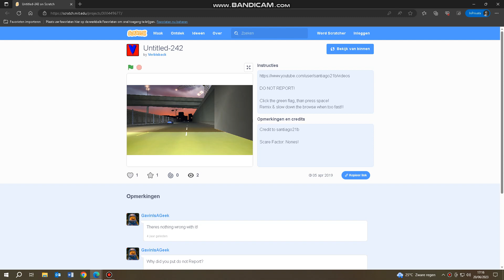Some 18 Wheels of Steel Convoy screenshots!